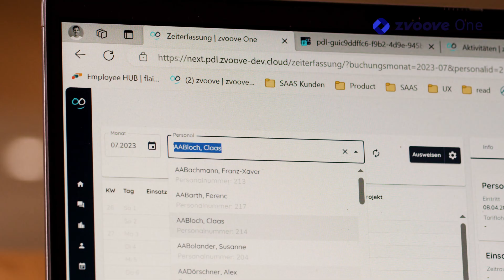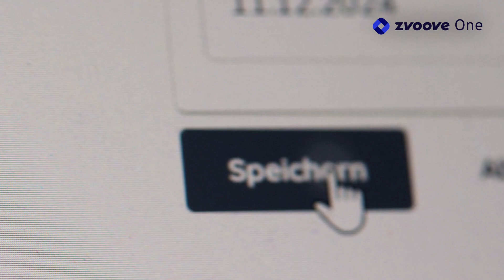Personaldienstleistung endlich in der Cloud - Was kann zvoove One - Karl Glatzel - Markus Budde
Never change a running system? Ist an dem Satz noch etwas dran oder ist er längst überholt?

Zvoove One ist die neue, innovative Cloudlösung in der Personaldienstleistungsbranche. Sie revolutioniert die Zeitarbeit durch umfassende Funktionalität und eine benutzerfreundliche Oberfläche. Mit zvoove One können wir effizient und transparent Prozesse von der Bewerberakquise bis zur Einsatzplanung verwalten. Du kannst von überall auf deine Daten zugreifen, sowohl im Büro als auch im Homeoffice und unterwegs. Die Plattform bietet intelligente Tools zur automatisierten Kandidatensuche, modernes Bewerbermanagement und flexible Einsatzplanung. Zvoove One ist das passende Verbindungsstück vom Recruiting bis zur Payroll. Durch Echtzeitdaten und anpassbare Dashboards behalten Unternehmen stets den Überblick über Personalressourcen. Zvoove One setzt dabei auf höchste Sicherheitsstandards, um sensible Personaldaten zu schützen und ermöglicht so eine zukunftsweisende, digitale Transformation in der Personaldienstleistung!

Ich weiß nicht, wie es dir geht, aber für mich ist zvoove One genau das, was uns in der Personaldienstleistung noch fehlte!

In der heutigen Folge spreche ich mit niemandem geringeres als Markus Budde, SVP Sales bei zvoove und Karl Glatzel, Director Product bei zvoove. Wir klären interessante Fragen rund um die neue Cloudlösung, wie zum Beispiel:

- Was ist überhaupt eine Cloud und warum ist sie wichtig?
- Was kann zvoove One?
- Was sind die Vorteile von Cloud-Lösungen?
- Was waren die Herausforderungen bei der Entwicklung einer One-Fits-All-Lösung wie zvoove One?
- Kann ich zvoove One auch über mein Smartphone nutzen?

Wenn du Fragen rund um die neue Cloudlösung hast, kannst du dich von Herzen gerne jederzeit bei mir oder natürlich direkt bei zvoove melden. Die Kontaktdaten findest du weiter unten in der Beschreibung.

Vielen Dank für deine Zeit und bis zur nächsten Folge,
Dein Daniel

00:00 Intro Liebe Zeitarbeit
01:28 Trailer zvoove One
02:19 Vorteile von Cloud-Lösungen
07:30 Was ist zvoove One?
09:29 Bock auf Vertrieb?
12:14 Funktionen und Unterstützung beim Onboarding
14:37 Expert-Mode und schneller Wechsel
20:00 Was brauche ich, um zvoove One zu nutzen?
27:40 Was kostet der Umstieg in die Cloud?
30:52 Das Wichtigste zum Schluss

Dein Kontakt zu zvoove

Bei den Aussagen handelt es sich um die Meinung der Interviewpartner und meiner eigenen Person. Für sachliche und rechtliche Richtigkeit kann ich keine Gewähr geben.

▬ Kontaktdaten ▬▬▬▬▬▬▬▬▬▬▬▬▬▬